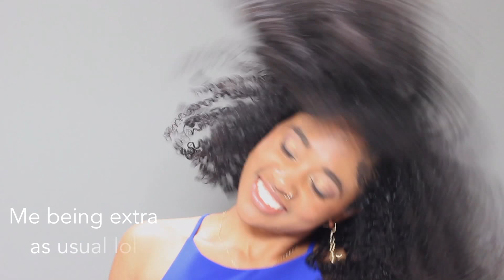Vlog: Natural Hair Modeling| ORS Shoot!!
Hey Guys!! Today I share with you a natural hair shoot that I did in Chicago for ORS! In this shoot, I showed how I used the ORS Olive Oil For Naturals Line for my naturally curly hair! I hope that you guys enjoy this vlog, "A Day As A Natural Hair Model"!